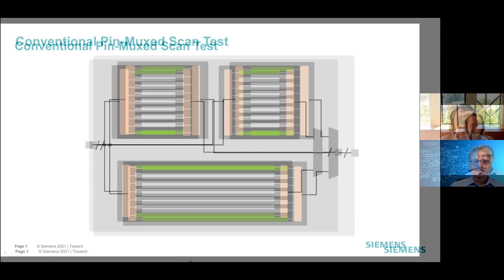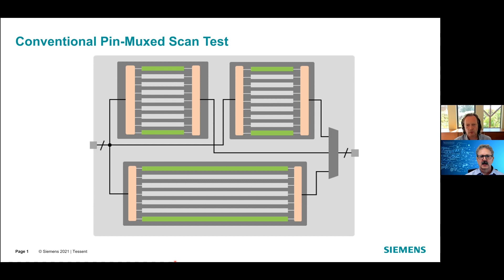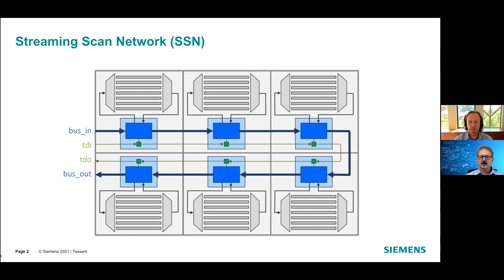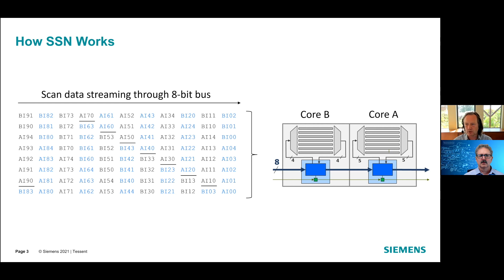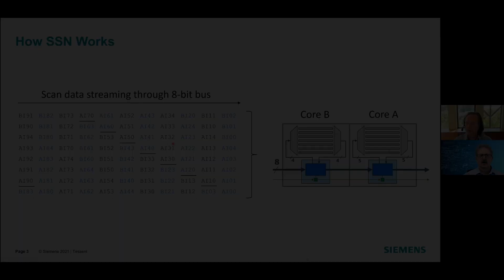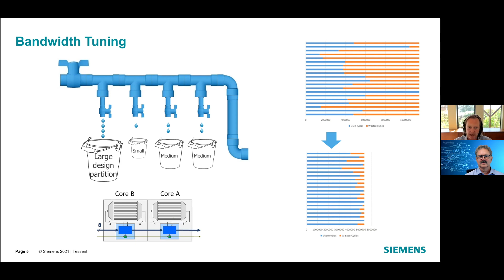Design For Test Data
As design pushes deeper into data-driven architectures, so does test. Geir Eide, director for product management of DFT and Tessent Silicon Lifecycle Solutions at Siemens Digital Industries Software, talks with Semiconductor Engineering about a subtle but significant shift for designing testability into chips so that test data can be used at multiple stages during a device’s lifetime.